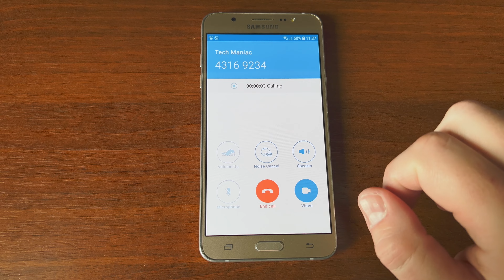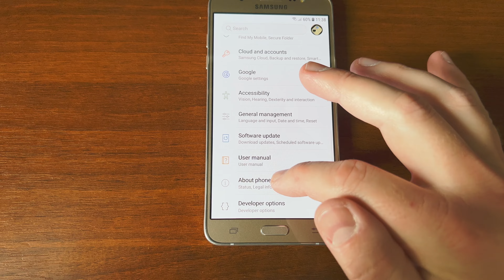Samsung Galaxy J7 2016 Android 8 SkyPhone App Incoming, Outgoing Calls & Dialer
SkyPhone Messenger app incoming call, dialer and outgoing call on Samsung Galaxy J7 2016 with Samsung Experience UI 9.5 based on Android 8.1.0.